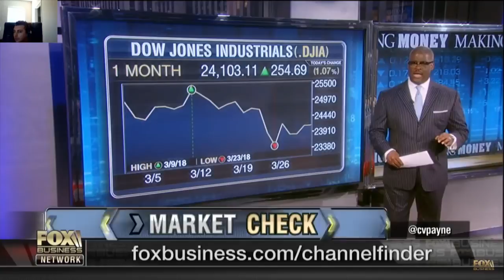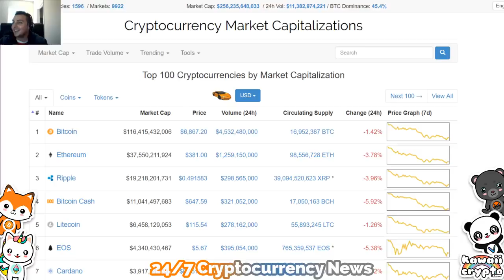Stocks working with Cryptocurrency moving forward Fox News - Cryptocurrency